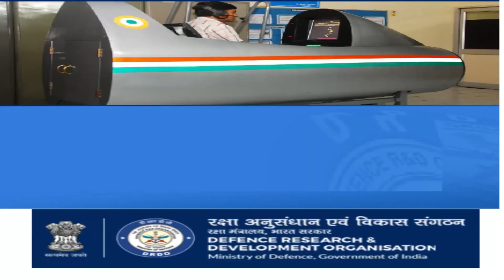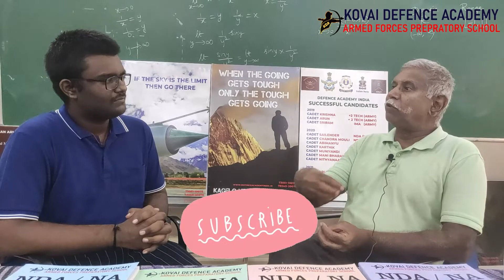What is SSB & How to Prepare for SSB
KOVAI DEFENCE ACADMEY (ARMED FORCES PREPARATORY SCHOOL) was established in the year 2006

With a vision to Inspire, Invigorate and Nurture leaders for our Nation who can dream, learn and become more, We are committed to impart quality training to all aspiring candidates for facing the ever standard  Armed Forces Exams  . Kovai Defence Academy leaves no stone unturned in imparting knowledge to the  students by giving them a lifetime experience while also improving all-round personality development.

We are Committed to train & educate  the aspirants to become a leader of character, committed to the values of duty & honor to the Nation and prepare them  for a career of professional excellence and service to the Nation.

We have dedicated veteran Ex-Service Officers Experienced & Committed teachers, trainers, and coaches who inspire all the students to attain their ultimate goals in respective armed forces.

SSB - Services Selection Board
There are three Selection Centres located across the country. These are at Allahabad, Bhopal and Bangalore. Each selection Centre consists of four to five Service Selection Boards(SSBs). SSB interview will happen at one of these centres.